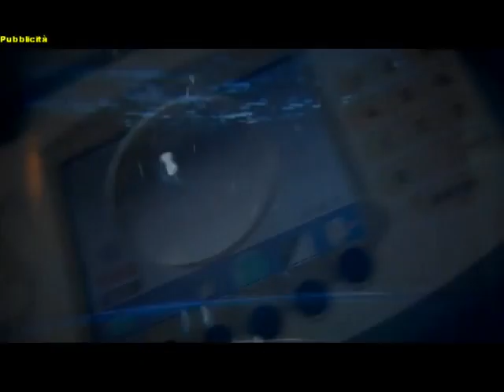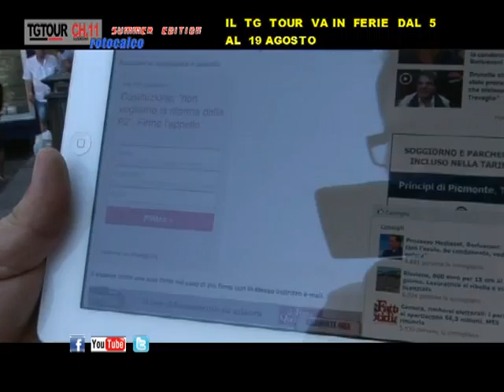TG TOUR 02 08 2013